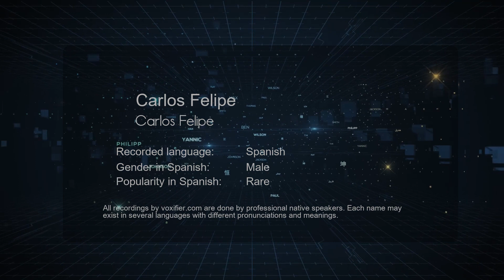How to Pronounce Carlos Felipe (Carlos Felipe) in Spanish - Voxifier.com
This is the Spanish pronunciation, gender, and phonetics recording of the name Carlos Felipe (Carlos Felipe). The same name may exist in other languages with different pronunciations. Check the meaning of name along with other possible pronunciations or similar names for free Voxifier uses the help of expert linguists to simplify pronunciations by replacing some special sounds with sounds more commonly available across all languages.